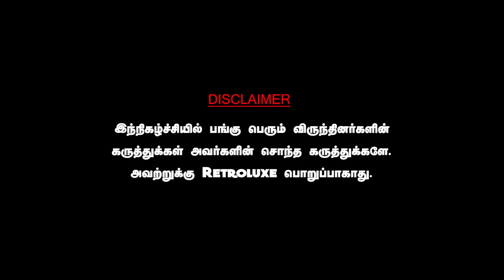பொன்முடி மாட்டிக் கொண்டதன் பின்னணி! மகனால் வந்த துயரம்! CRIME SELVARAJ | PONMUDI | DMK